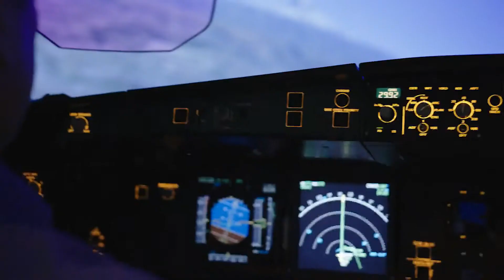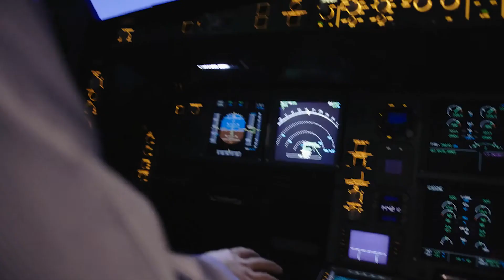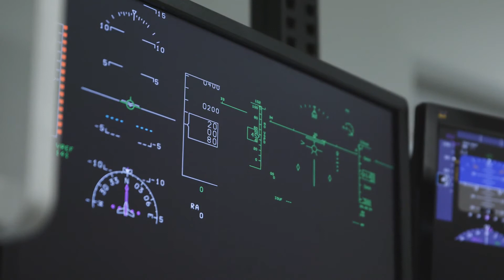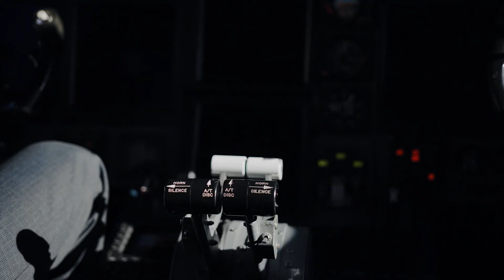Federal Aviation Administration Overview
The Federal Aviation Administration (FAA) is responsible for all things that happen in the United States air space. In an age of technological advancement, keeping on top of the rules, regulations and research requires a dedicated workforce. The FAA needs to recruit the best – the best scientists and engineers, pilots and mechanics. We worked closely with the FAA to highlight the cutting-edge research, technology, and responsibility employees at the agency work with every day. At the same time, we aimed to showcase the diversity of the workforce and the big picture impact of even the smallest administrative task.